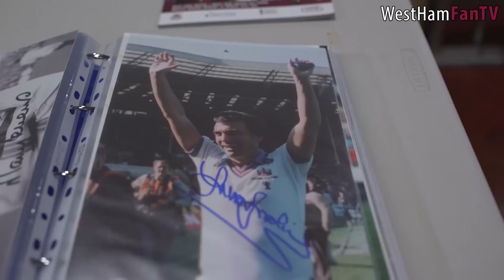Dan Reviews The West Ham Way Pre Match Event with John Moncur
Follow un on twitter@westhamfantv
Facebook.com/westhamfantv